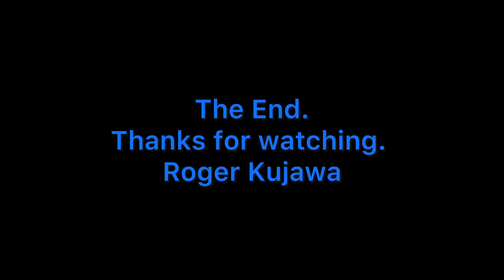The UP local returns to the UP yard In Peoria, Illinois after interchanging cars with the TZPR.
The UP local returns to the UP yard at Darst St In Peoria, Illinois after interchanging cars with the TZPR. A BNSF coal train waits on their mainline waiting for the UP train to clear. The BNSF will run the TZPR Main to Powerton where and I&M crew will take it south. By Roger Kujawa